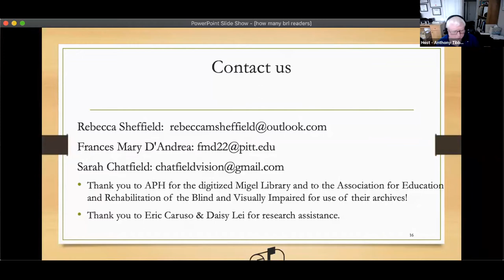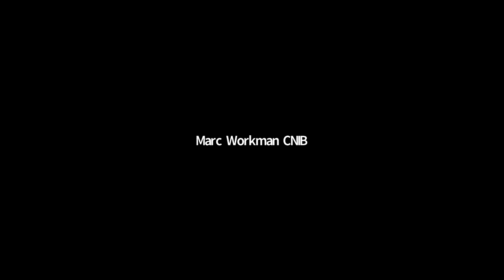BLC 2021 Symposium (5/10) - Q&A - How Many Braille Readers?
On June 4, 2021, Braille Literacy Canada held its first ever virtual Braille Symposium, including four presentations and question-and-answer sessions by renowned speakers in the braille world.

In this video, Dr. Frances Mary D'Andrea answers questions from her presentation.